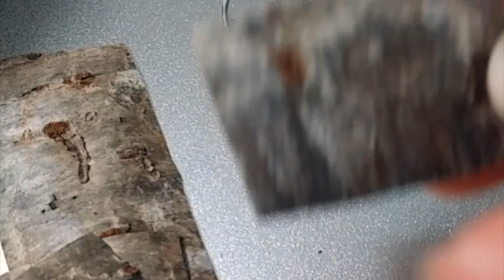Birch Tree Bark Jewelry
Birch Tree Bark Jewelry/Artdefyinggems